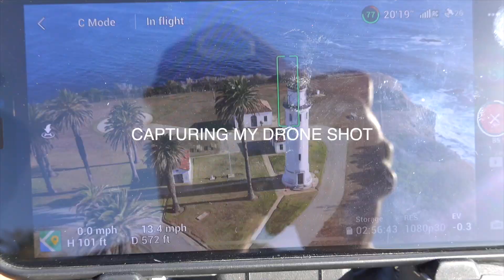TREES ARE BLOWN AWAY!!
CAPTURING BEAUTIFUL PLACES